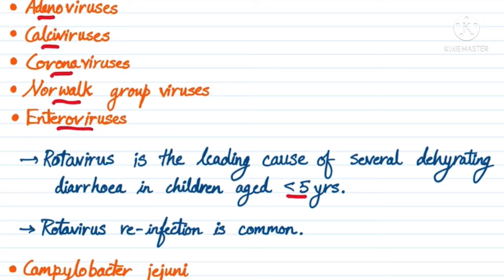Classification | Etiological agents of diarrhoea | IMNCI | community medicine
Classification | Etiological agents of diarrhoea | community medicine